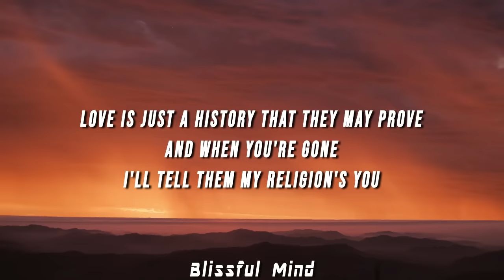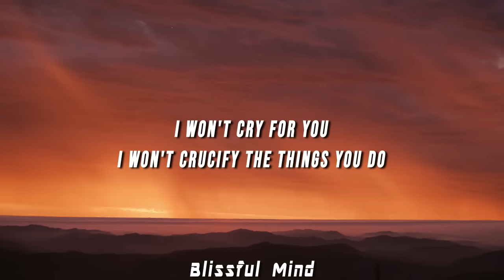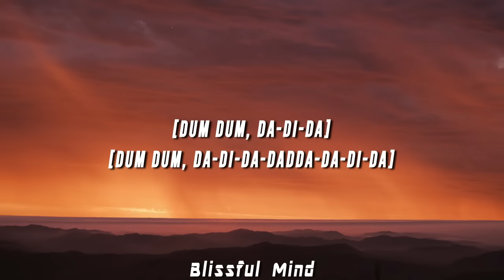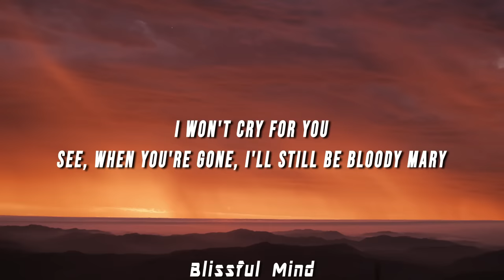Lady Gaga - Bloody Mary (TikTok Remix) [Lyrics]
(LYRICS)

[Intro]
Bloody
Oh

[Post-Chorus]
Love

[Post-Chorus]
Love

[Interlude]
Gaga, Gaga
Gaga, Gaga

[Outro]
Oh-oh-oh-oh-oh